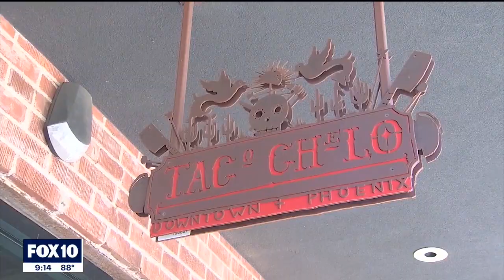Phoenix chef makes cooking easier and more enjoyable for kids | FOX 10 News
Kids can be picky eaters, making dinnertime difficult for parents. Now, a well-known Valley chef is hoping to inspire parents and educate them on how to create healthier households - with the kids being fully onboard. FOX 10's Danielle Miller reports.